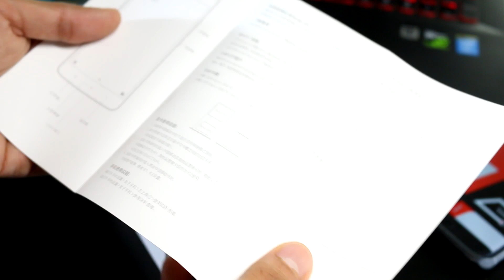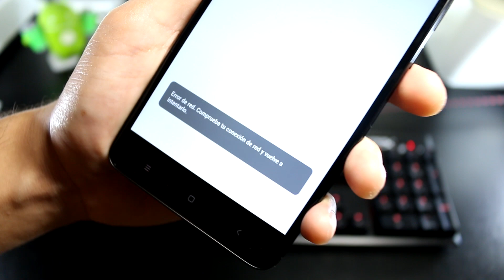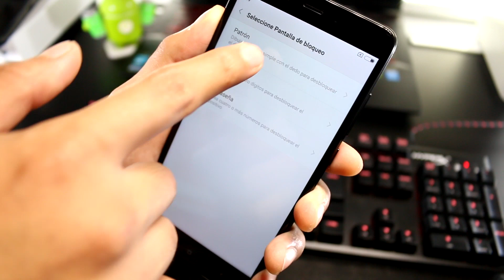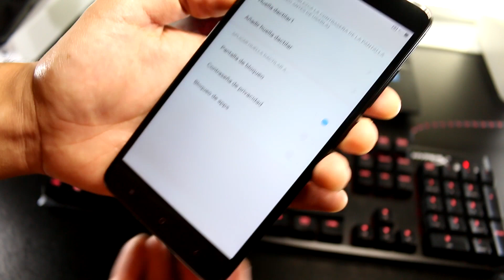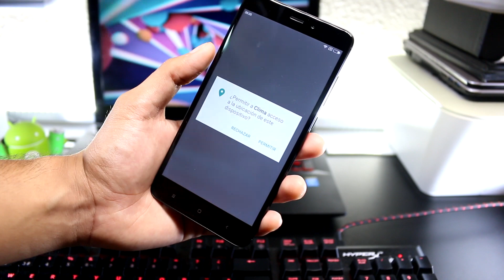Unboxing Xiaomi Redmi Note 4X en Español | Android Evolution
Android Evolution.